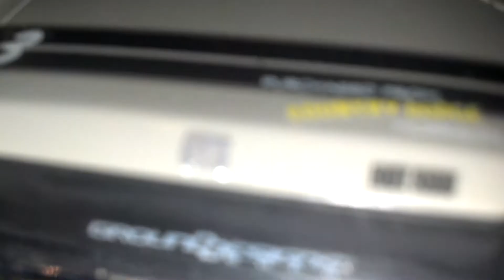Must watch! ! Amazing footage caugh on camera #2. Bad asssses collection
Model kits